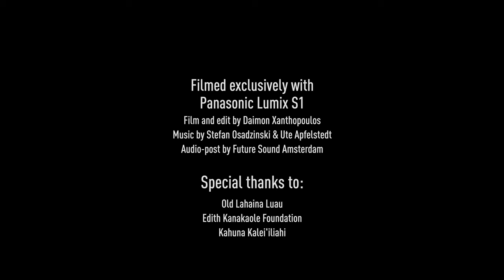Panasonic LUMIX S1 "Magic of Hawaii" 4K60P by Daimon Xanthopoulos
"Magic of Hawaii" shot and directed by Daimon Xanthopoulos with Panasonic LUMIX S1.